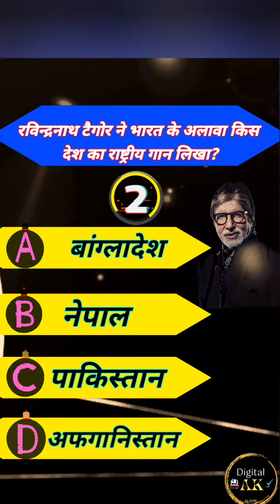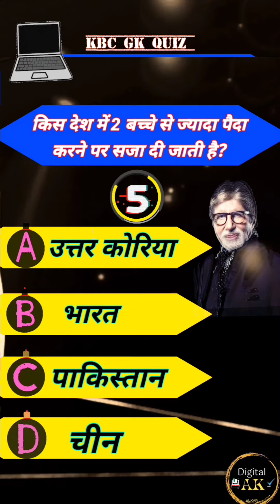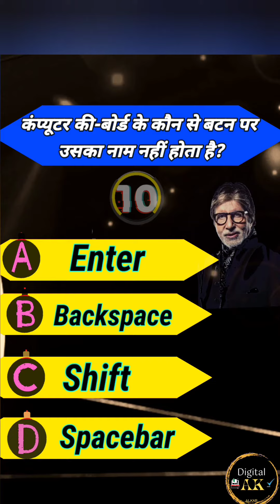KBC GK Question || GK Quiz With KBC ||KBC Question 2021 ||DIGITAL AK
Yah video World ke sabse Famous Quiz Show Kaun Banega Crorepati se Inspired hain.

This Video made by only knowledge purpose
 || KBC-G (kon banega computer genius) ||

Is video me  (kbc -g) questions And Answers Puche jaate hai.. Jiske liye viewers ke pas Sahi Jawab Dene Ke Liye 10 Seconds ka Time hota hai...

1. STUDY 🖥️

2. GAMING 🖥️

YTB :- Alkar Singh
Edit By - Ak
Official - AK

Keep Supporting
Keep Lovinge
Keep Sharing